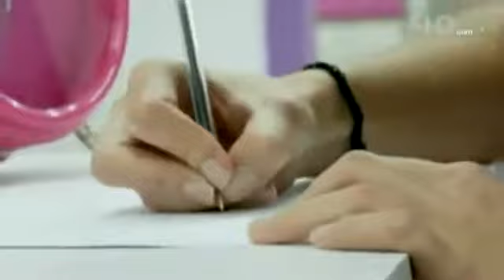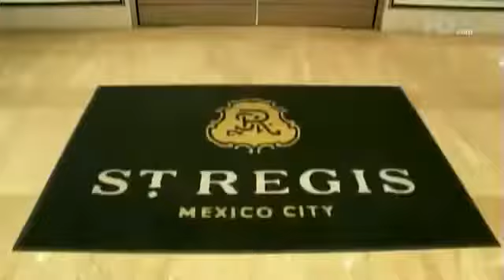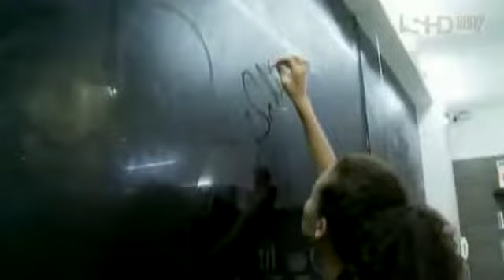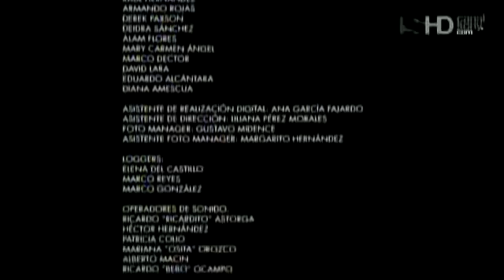Mexico's Next Top Model Cycle 3 Episode 12 COMPLETO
Mexico's Next Top Model 2012
Todos los derechos pertenecen a Canal Sony Latinoamerica